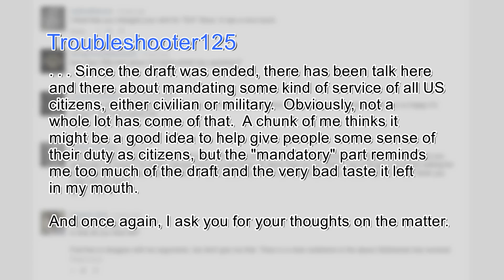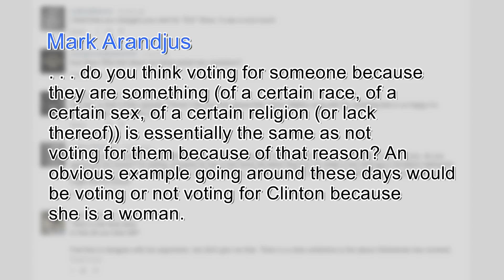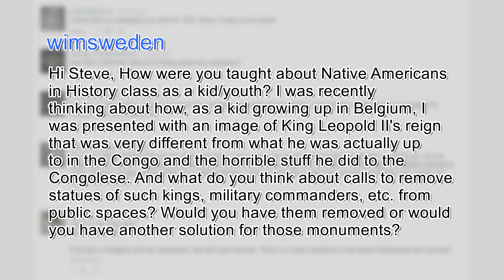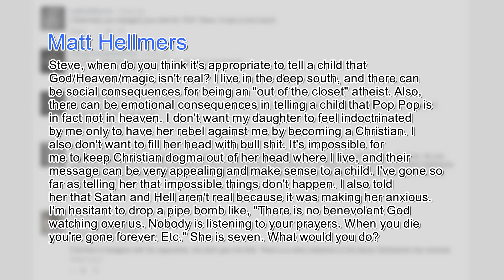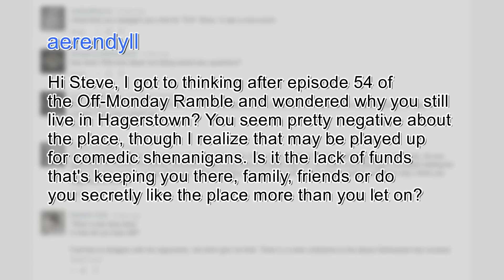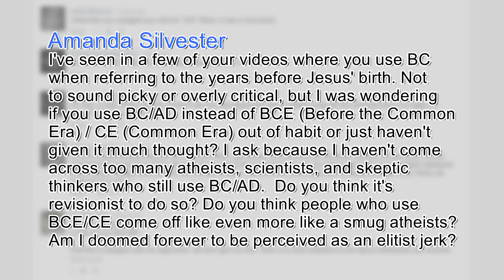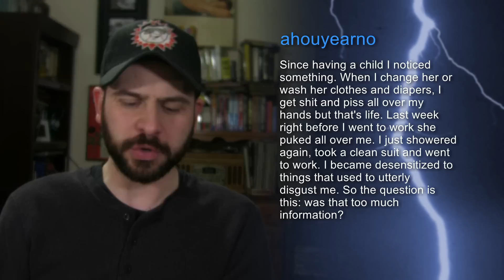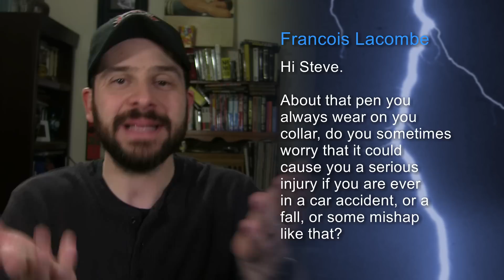You Had to Ask #176: 2/19/2016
This week's shoutout goes to Aliyah Saleem! Check out her YouTube channel at:

Check out the Lemme Listen Podcasts:
(Lemme Finish, American Monsters, Late Seating)

Thanks!